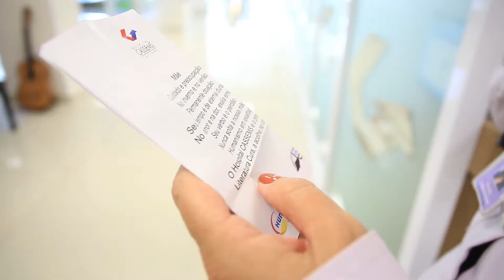Beneficiárias e colaboradoras Cassems recebem homenagem de dia das mães